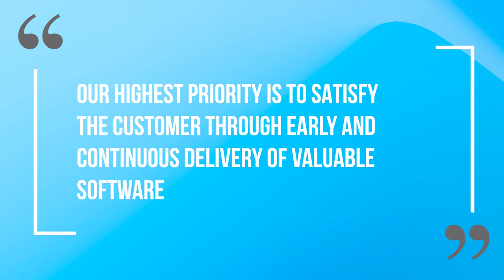Agile Principle #1 | Customer satisfaction or value delivery?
What does Agile Principle #1 really stand for?

Chapters
00:00 The Agile Manifesto
00:36 Agile Principle #1
01:04 Satisfy the customer through value
02:02 Is it always about what the customer wants?
03:15 Continuous delivery of value

❤ Petula